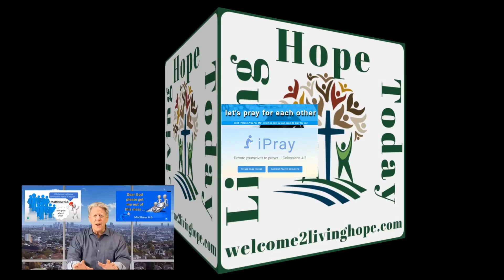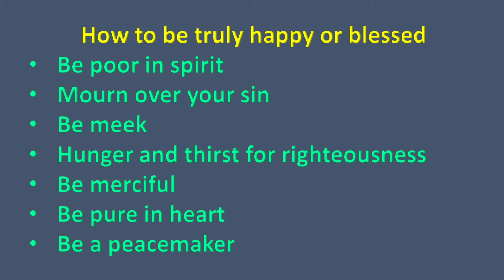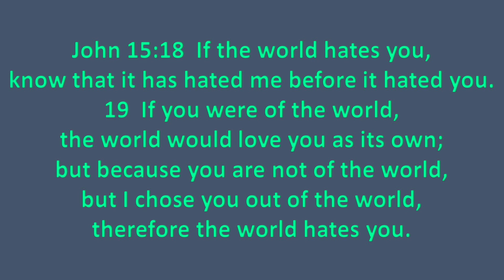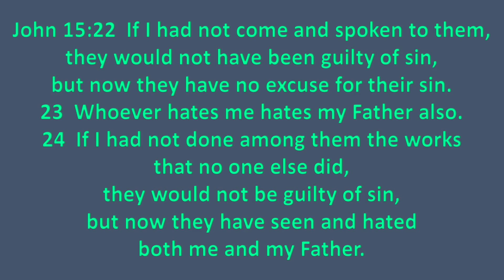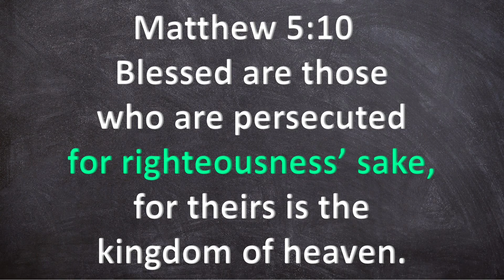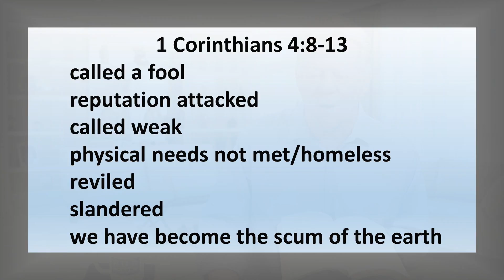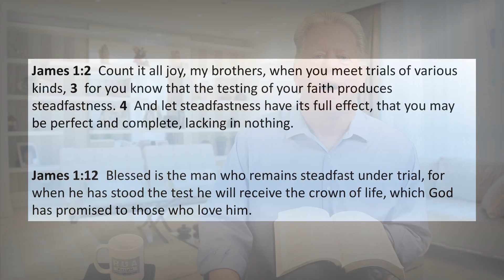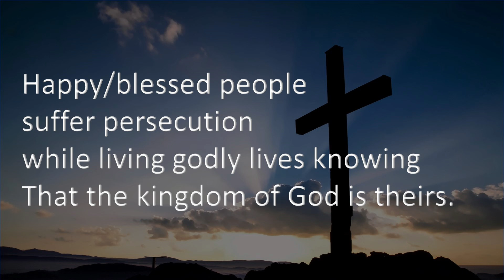Living Hope Today 7:30 AM M-F A Daily Devotional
JESUS SAYS WE’RE BLESSED WHEN WE’RE PERSECUTED FOR RIGHTEOUSNESS SAKE!  How can that be?  Who gets happy or blessed when others are attacking?  Find out with me as we explore what Jesus teaches us in Matthew 5:10

Your click counts!  Who knows, you may help someone else who needs this today!

If you’re looking for a church in the Denver area, we would be honored to have you as our guest!

Do you want us to pray for you?